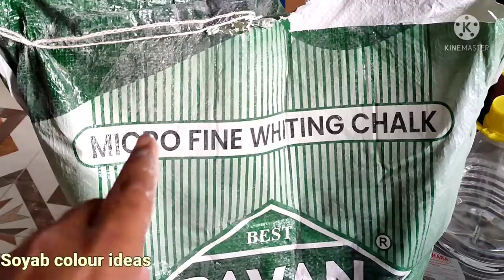whiting chalk powder ki lapi kaise banaen mixing to acrylic wall care putty (Diy)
my name
 Soyab Bloch

 Soyab colour ideas

material detail

1 litre oil paint
1 litre varnish
20 kg whiting chalk
water